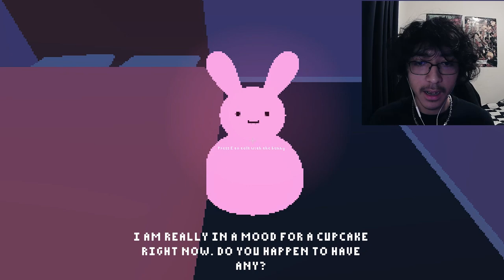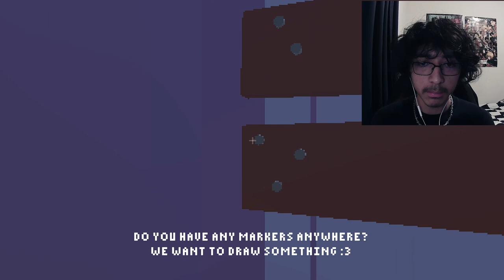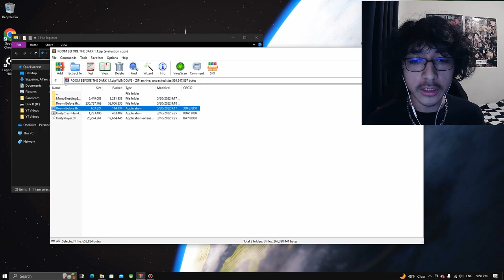PEEPS ARE NO LONGER TO BE TRUSTED | Room Before the Dark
You like those marshmallow Peeps shaped like Bunnies? I do too... at least I used to like them before playing this game